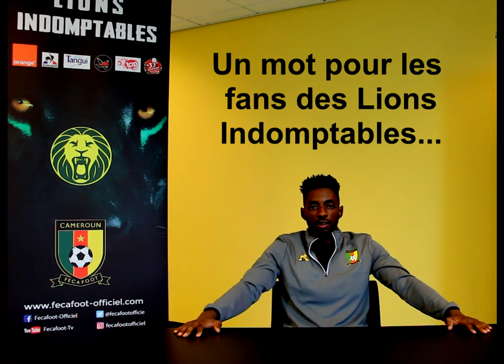Yan Eteki Brice s'est exprimé sur sa première sélection chez les Lions Indomptables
Faisant partie des nouveaux venus dans la tanière lors du dernier regroupement des Lions Indomptables en octobre 2020 aux Pays-bas, Yan Eteki Brice s'est exprimé sur sa première sélection, ses ambitions et ses projets.